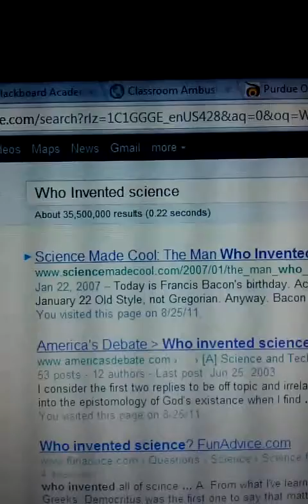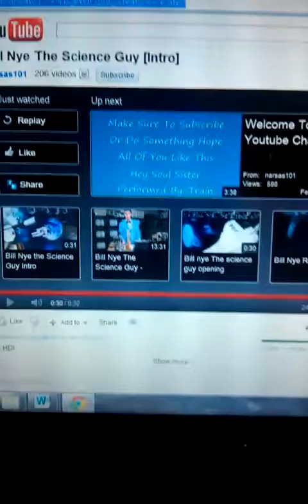Rebecca Davis - Classroom Ambush "Who Invented Science"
This is a video response to 'Who Invented Science" for Ms. Clanton's online Physical Science Class.